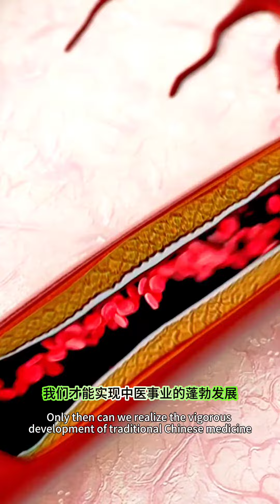Advocate that the country supports non-pharmacological therapies of traditional Chinese medicine